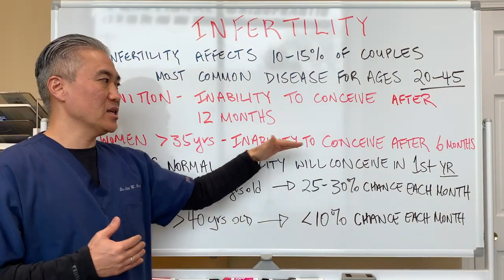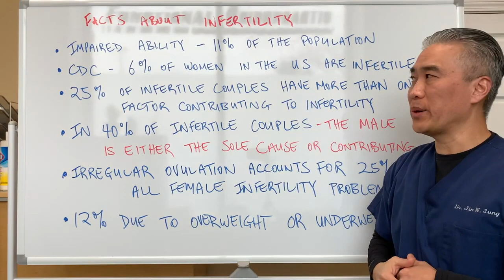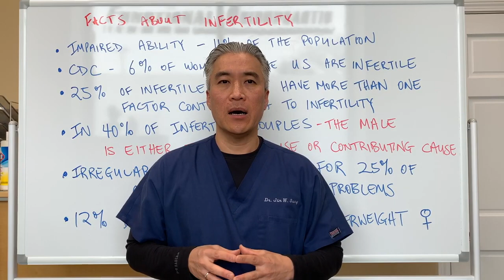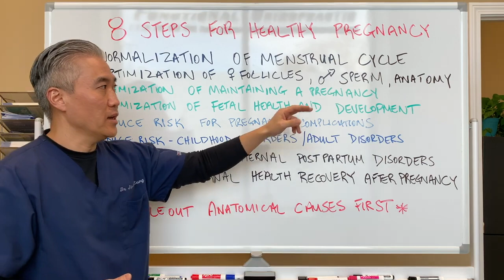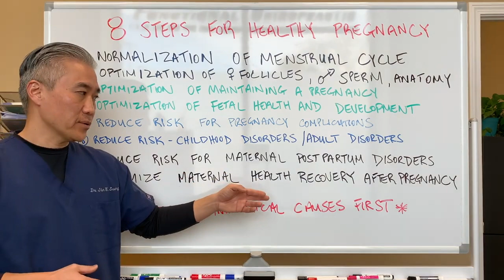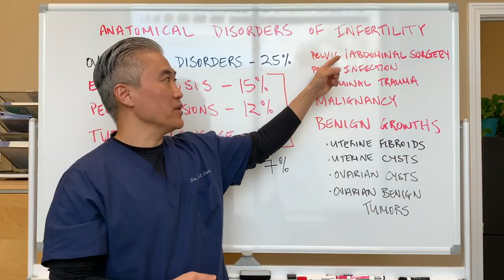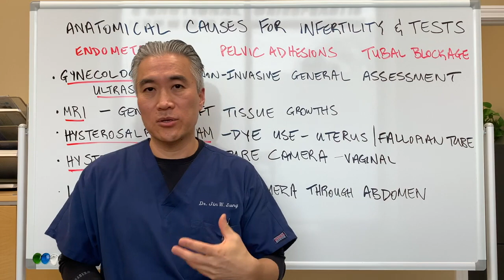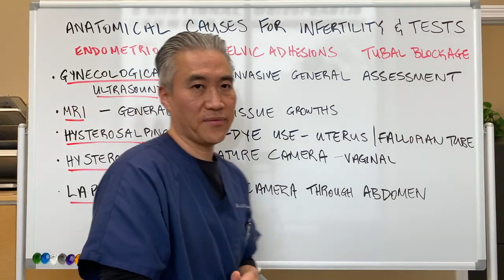Infertility and Pregnancy----Part 1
Dr. Sung's favorite HCL/Digestive Enzymes
Dr. Sung's favorite quercetin.

6 Facts About Infertility
1. Impaired ability to get pregnant accounts for 11% of the population
2. CDC states 6% of women in the US are infertile
3. 25% of infertility have more than one factor contributing to infertility
4. In 40% of infertile cases the MALE is either the sole cause or contributing cause of infertility.
5. Irregular ovulation accounts for 25% of all infertility problems.
6. 12% of infertility in women is being overweight or underweight.

8 Steps For Healthy Pregnancy

*Normalization of Menstrual Cycle
*Optimization of Female Follicles, Male Sperm Anatomy
*Optimization of Maintaining a Pregnancy
*Optimization of Fetal Health and Development
*Reduce Risk for Pregnancy Complications
*Reduce Risk for Childhood Development an Adult Disorders
*Reduce Risk for Maternal Postpartum Disorders
*Optimize Maternal Health Recovery After Pregnancy

RULE OUT ANATOMICAL CAUSES FIRST

Anatomical Disorders of Infertility

Ovulatory Disorders
Endometriosis
Pelvic Adhesions
Tubal Blockage
Hyperprolactinemia

Anatomical Causes For Infertility And Diagnostic Tests for Women
Endometriosis
Pelvic Adhesions
Tubal Blockage

Testing
1. Gynecological Ultrasound
2. MRI
3. Hysterosalpingogram
4. Hysteroscopy
5. Laparoscopy